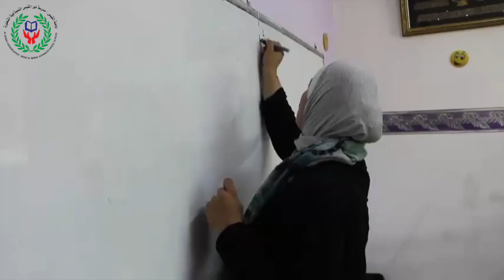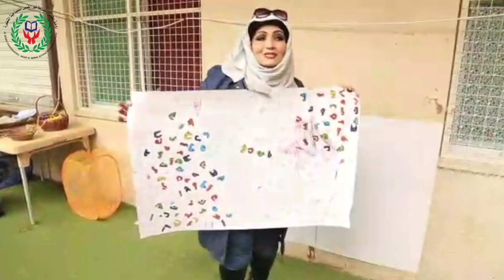راجعين المدرسة .. مدرسة نور قبس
فكرة : د.عائشة عودة
كلمات : ماهر البرقاوي
غناء : ثائر الطوباسي